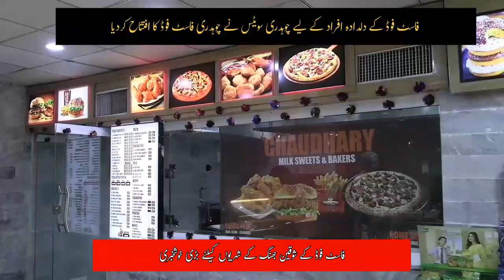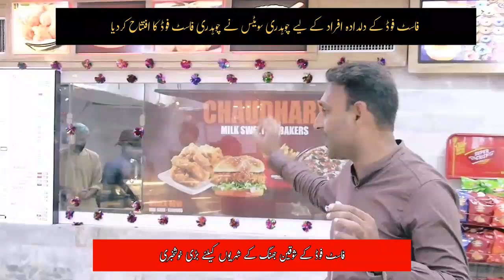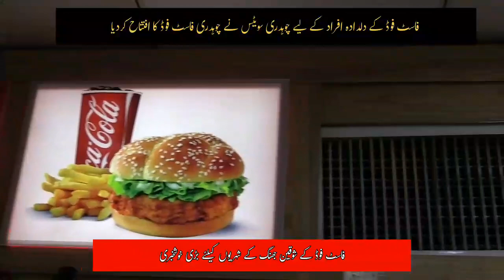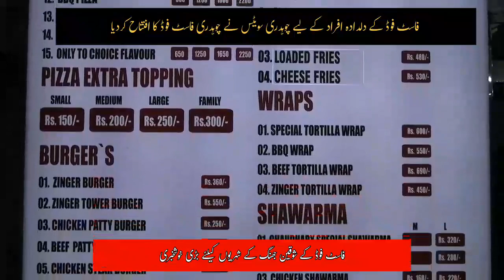street food pakistan vlog | fast food street pakistan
food shorts
street food pakistan 2023
street food pakistan karachi
street food pakistan 2022
street food pakistan lahore
street food pakistan biryani
street food pakistan vlog
street food pakistan burger
street food pakistan mark wiens
food street
food street lahore
food street pk
food street in india
food street pakistan
food street pakistan lahore
food street korea
food street karachi
food street shorts
food street zaika
fast food street pakistan
fast foods in pakistan
fast food
fast food eating
fast food shorts
fast food mukbang
fast food recipes at home